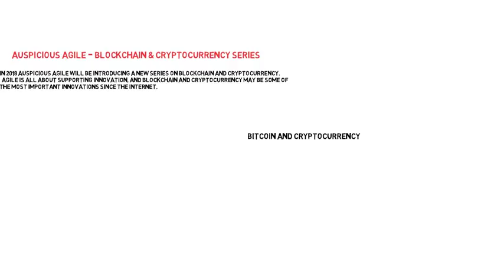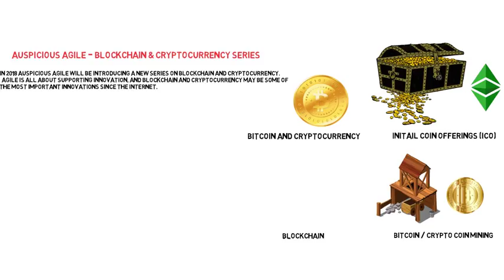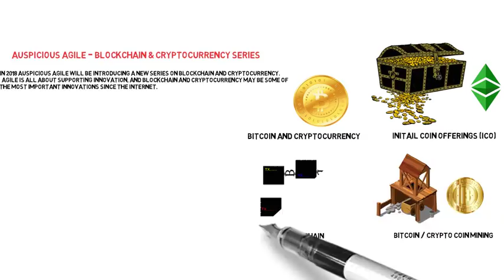Auspicious Agile Blockchain and Cryptocurrency Series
This week we are starting a new Auspicious Agile Series for 2018 on Crypto Currency and Blockchain.  We will be looking at Bitcoin, Coin Mining, BlockChain, ICOs and related topics during this new series in 2018.  The BlockChain is arguably the biggest innovation since the Internet, and Agile is all about supporting innovation!

(using this link will give you a $10 sign up bonus)

Ledger Nano S Bitcoin Wallet

Trezor Bitcoin Wallet